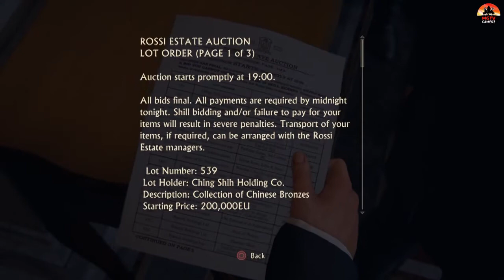UNCHARTED 4 - A Thief's End PS4 Gameplay - 06 - Once A Thief ... | Lets Play UNCHARTED 4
Hey everyone I have started a New PS4 Gameplay series on UNCHARTED 4 - A Thief's End.

This is the sixth video in the series, hope you like and enjoy the video.